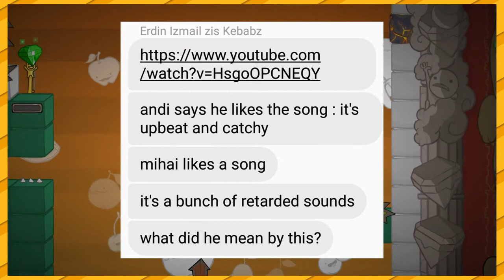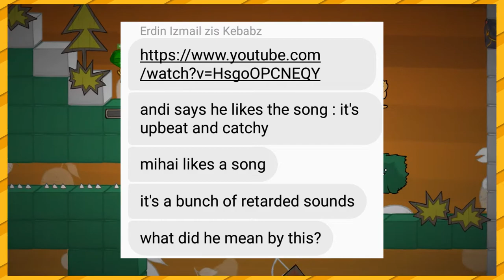BattleBlock Theater: Episod Dublu - PARTEA 8 - Game Daddies